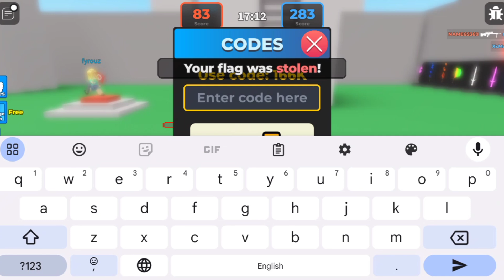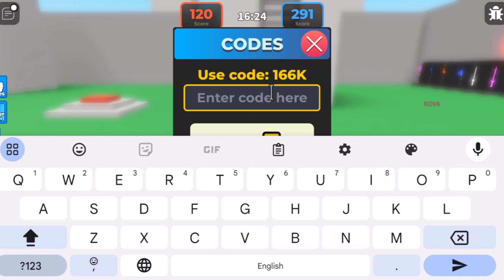🔥💰🎁UNDERGROUND WAR 2.0 CODES ROBLOX GAME 2024! UNDERGROUND WAR 2.0 GAME LATEST UPDATE🔥💰🎁